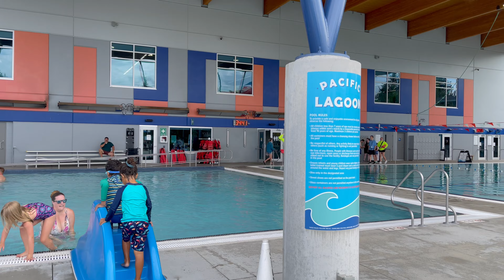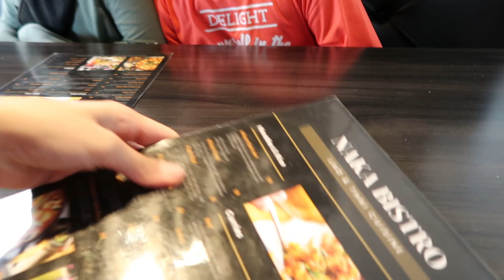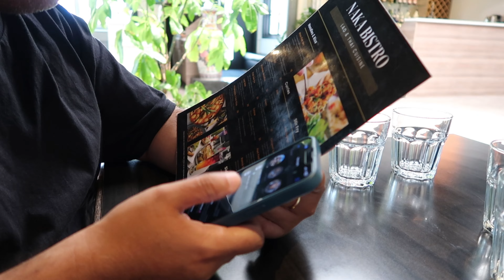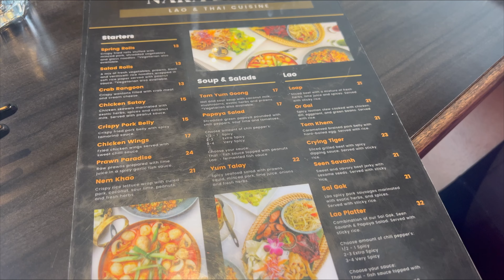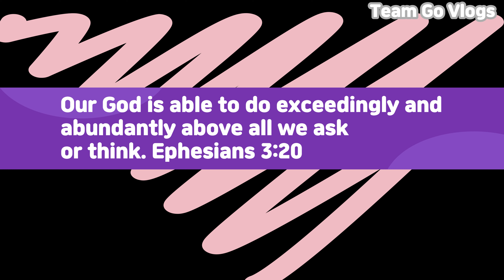ANG PAMILYA NA RICE IS LIFE! + TRYING THAI FOOD *NAKA BISTRO + SWIMMING TIME NG KIDS! | TeamGoVlogs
If you love this Video please don't forget to subscribe if you haven't 🙏🏼 and click the bell button if you want to be notified on our new videos! thank you so much! 🥰 stay safe and God bless 🙏🏼🥰